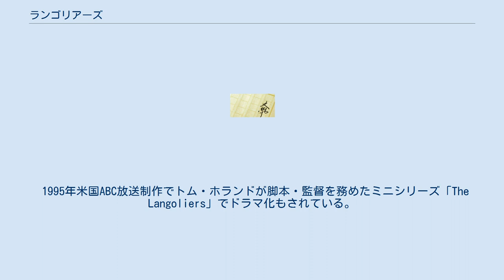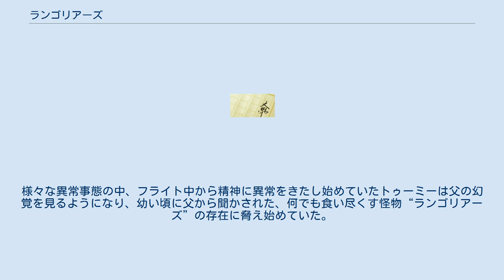ランゴリアーズ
スティーヴン・キング原作の映画作品
『ランゴリアーズ』（The Langoliers）はスティーブン・キングが1990年に発表した中篇小説Four Past Midnightに含まれる1篇である。
ロサンゼルスからマサチューセッツ州ボストンへ向かう夜間飛行の同じ飛行機に乗り合わせた人たちが過去の時間に取り残されるホラー作品。
 1995年米国ABC放送制作でトム・ホランドが脚本・監督を務めたミニシリーズ「The Langoliers」でドラマ化もされている。
 日本においては、NHKが1997年12月29日、1997年12月30日に二夜にわたって前編・後編に分けて放送している。
2008年10月24日『スティーブン・キングのランゴリアーズ』のタイトルで日本版DVD発売。
 ロサンゼルスからボストンへ向かうアメリカン・プライド航空の旅客機。
眠っていた10人の乗客を残し、乗員乗客が身に付けていた物を残して消えてしまう。
盲目の少女、ダイナの叫び声で残った乗客が集まり事態の異常さに気付く。
 パイロットすら不在という事態に、偶然にも乗客として居合わせた同航空のブライアン機長が旅客機を操縦する。
しかし、どこにも通信が繋がらないため、急遽旅客機の行き先を変更することになる。
このことでビジネスマンのクレイグ・トゥーミーは、ボストンで大事な予定があるのだと憤慨するが、他の乗客たちに諌められる。
トラブルはありつつも、旅客機はなんとか最寄りの空港への着陸に成功する。
 しかし、降り立った地上にも人影は見当たらない。
空港の活気のなさに一同は違和感を覚えるが、ひとまず空港の調査のために内部へ移動。
様々な異常事態の中、フライト中から精神に異常をきたし始めていたトゥーミーは父の幻覚を見るようになり、幼い頃に父から聞かされた、何でも食い尽くす怪物“ランゴリアーズ”の存在に脅え始めていた。